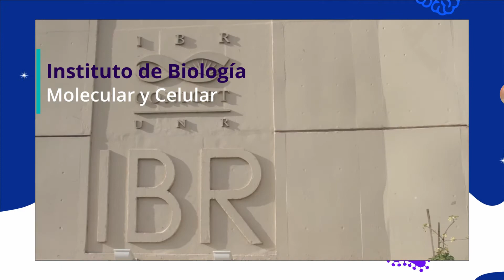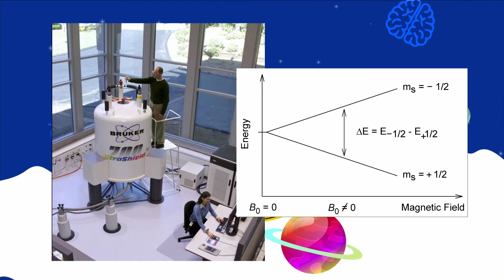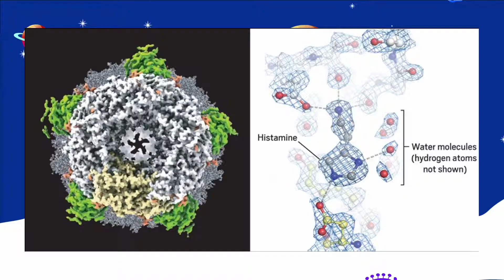Descifrando como está hecha la vida. María Natalia Lisa. Ciencia Latina: Argentina | Mel Nuesch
En mi serie de videos Ciencia Latina entrevisto científic@s latin@s por el mundo. Hoy nos vamos a Argentina con la Dra. María Natalia Lisa (Twitter: @MaNataliaLisa), investigadora en biología estructural, que es el estudio de las estructuras moleculares a alta resolución (saber dónde y cómo están dispuestos los átomos en moléculas que componen a seres vivos, como nosotros). Nos cuenta su trayectoria, sus intereses y cómo hace para estudiar esto. Utiliza distintas técnicas biofísicas para un abordaje integral, y nos resalta tres: resonancia magnética nuclear (RMN), cristalografía por difracción de rayos X, y microscopía crioelectrónica (CryoEM). También da tips para estudiantes, al final.

Espero que les guste! Si quisieran apoyar mi proyecto de difusión científica ayuda hacer click en el botón de subscribir, darle me gusta y dejar comentarios. Qué temas les gustaría ver en mi canal? Déjenme sus sugerencias! :) Gracias.
Mel.-

*Créditos:
- Producción: Mel Nuesch
- Edición y montaje: Mariel Schmidt (Instagram @schmidt.nefelibata)
- Banner del canal y animación de inicio: Lucía Pérez Caraballo (diseñadora gráfica)
- Algunos videos fueron hechos con Canva Pro. Some videos were made with Canva Pro.